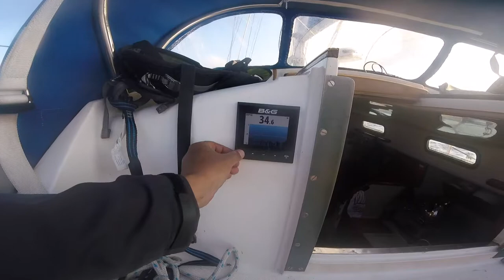Twister Draig Y Mor #4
Falmouth to Valencia day 6 (5th july)